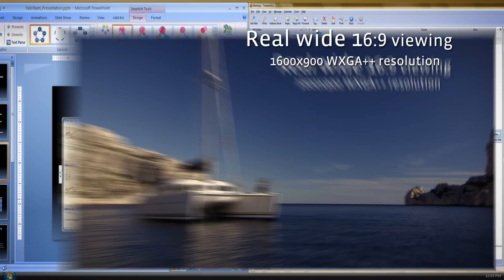Sony VAIO Z Series - Supreme Performance on the Move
Designed for no compromise mobile performance, Z-Series is the ultimate choice for on-the-move professionals. This slim and light notebook combines luxurious carbon fibre styling with cutting edge technologies. A revolutionary 13.1" widescreen X-black LCD with enhanced durability reproduces true-to-life 100% colour fidelity and extreme detail with real wide 1600x900 resolution.
The isolation keyboard has been crafted for typing pleasure while a cylinder hinge design seamlessly joins screen and main body. Enjoy fast mobile computing with powerful Intel® Core™ 2 Duo processors, NVIDIA® GeForce® graphics and 4GB of memory. Communication is excellent with Bluetooth, built-in webcam and an embedded VAIO Everywair 3G wireless WAN module for uninterrupted broadband anywhere at anytime.